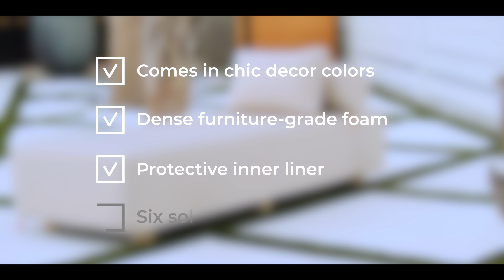Alvy Outdoor Daybed!!!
Indulge in restful relaxation with the sleek, modern style of the Alvy Outdoor Daybed – a weather-resistant and luxurious soft foam chaise lounge that provides abundant space for stretching out in style. The dense, supportive foam bench is covered in machine-washable, fade-resistant Sunbrella® fabric, with a matching bolster and pillow. Inner moisture liners protect the foam, while a ripstop nylon slipcover provides protection against the elements for years of enjoyment. Six solid maple wood feet and a wood base provide enduring stability and support. Easy to move so you can lounge comfortably anywhere outside.